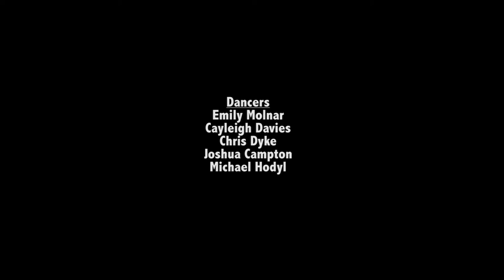Wild Clown Circus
Contemporary dance piece directed and choreographed by Lorcan Hopper a young Adelaide dancer with Down Syndrome. Funded by the Australia Council for the Arts.